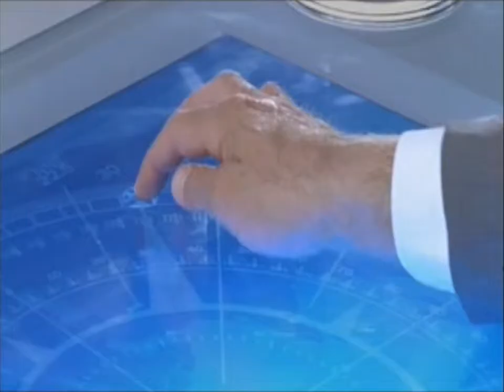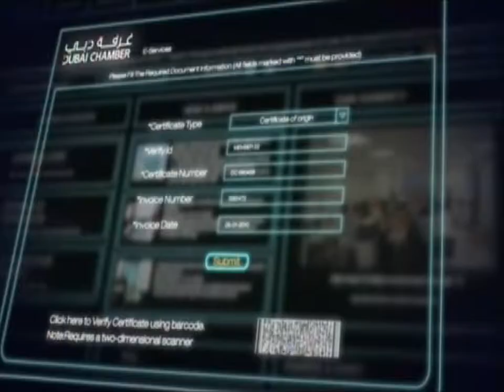Dubai Chamber Corporate Video 2010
MISSION

Represent, support and protect the interests of the business community in Dubai.

STRATEGIC OBJECTIVES

Create a favourable business environment
Support the development of business
Promote Dubai as an international business hub